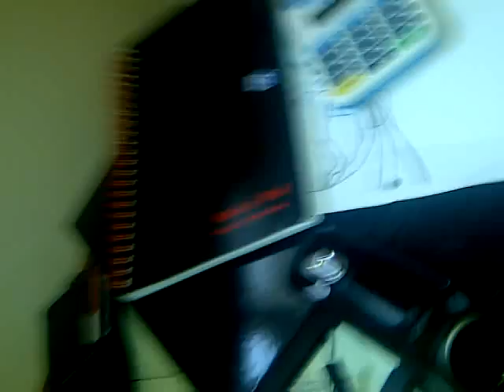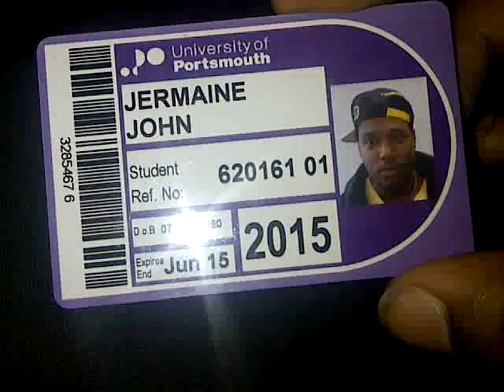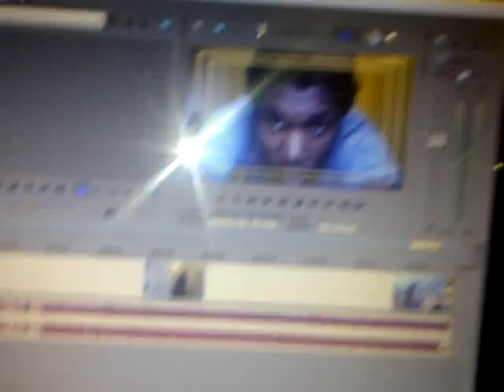berry_vlog 61 - UPLOADING A VIDEO???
so i was in a good mood and i filmed it.